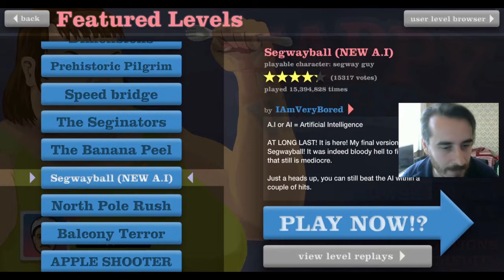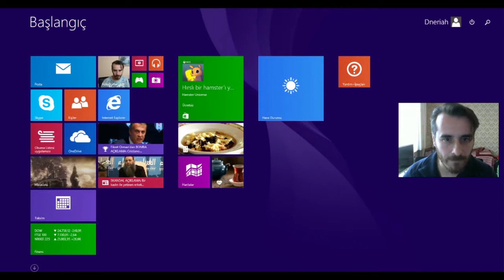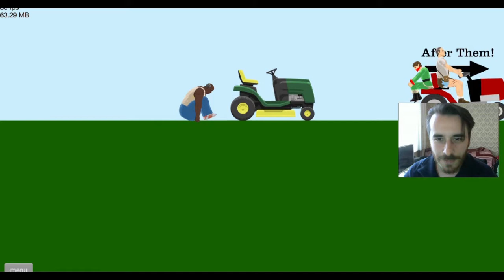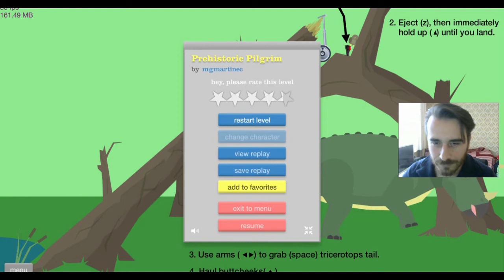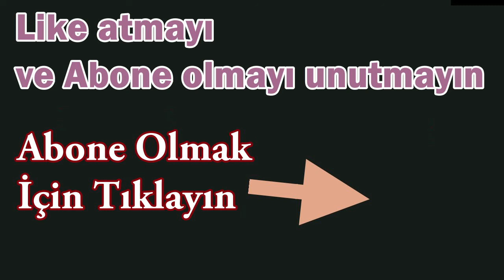Happy Wheels Türkçe Gameplay Oynanış